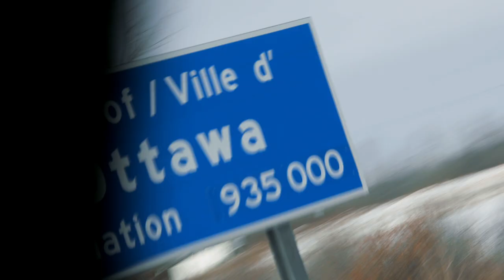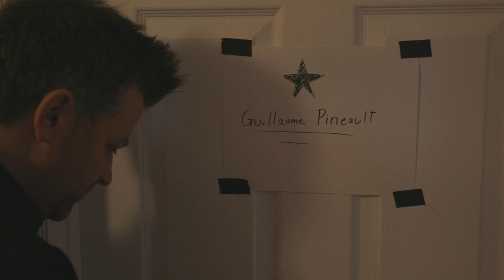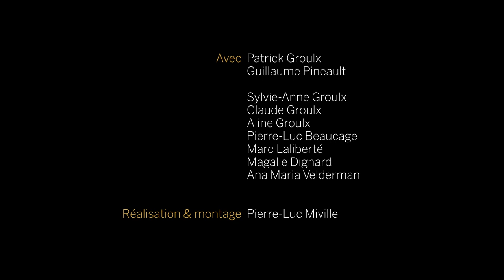GROULX - Spectacle à Ottawa partie 2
Quand on me parle de mon nouveau spectacle, les gens qui me connaissent bien me disent souvent que c’est le show qui me ressemble le plus.  Je suis donc allé valider si c’était vrai en offrant un spectacle privé à mes parents et ma sœur à Ottawa. Toute qu’une expérience :)

Pour voir le spectacle GROULX près de chez vous, visitez le